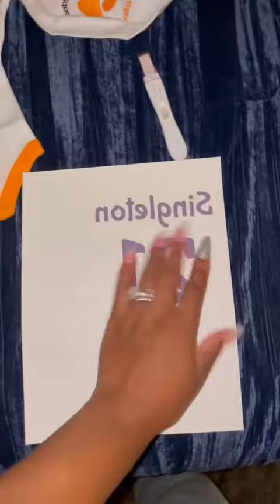Forever in our hearts💙💕👼🏾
October is pregnancy and infant loss awareness month……..💙💗

and I/we are 1 in 4

For every comment, DM, Txt, and Phone call…

We truly are THANKFUL & BLESSED that we have alot of ppl praying over us……

I/We Just want you all to know that we ARE OK…. We Know that GOD doesn’t make any mistakes and that this is just another test for our faith

And that God got a blessing with our name on it🙏🏾🤞🏽🌈